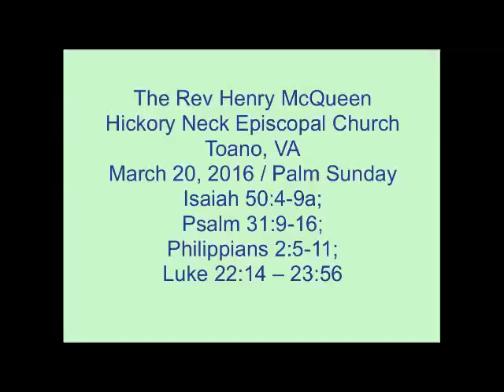Sermon03202016HM Palm Sunday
Sermon by the Rev. Henry McQueen at Hickory Neck Episcopal Church in Toano, VA, on Palm Sunday, March 20, 2016.